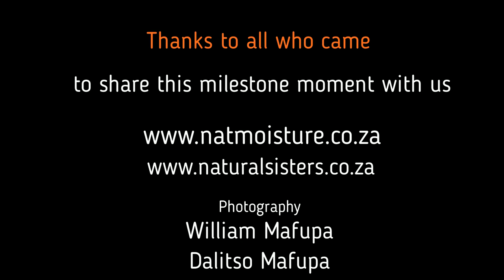Natural Moisture 5th Anniversary Celebration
It was an epic day, and I'm grateful. The Natural Moisture 5th Anniversary I mean. I'm sharing with you a slide show of the event and even just looking at the pictures, I am humbled so much. It was quite a milestone for me personally so I could not let it pass without stopping to celebrate. If you were there, thank you for coming.

for more hair tips and DIY recipes.

Twitter handle, @evemafupa

Instagram, @evemafupa

Playlists you may want to watch